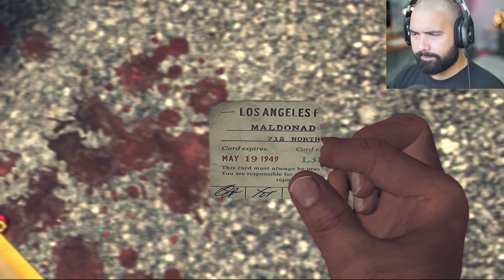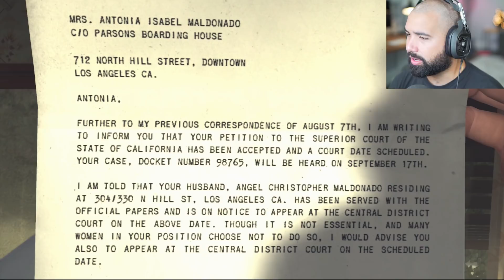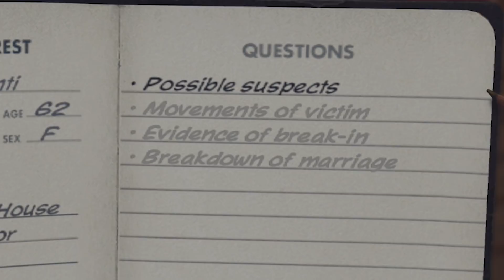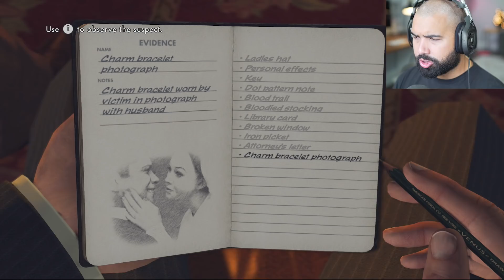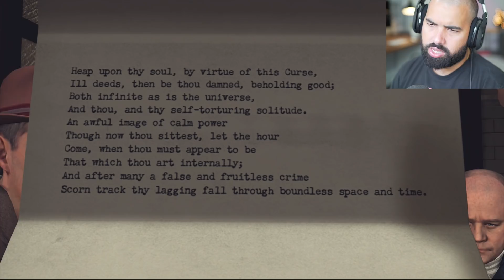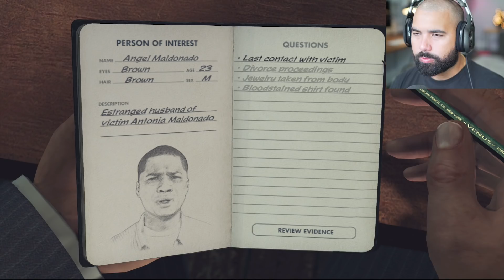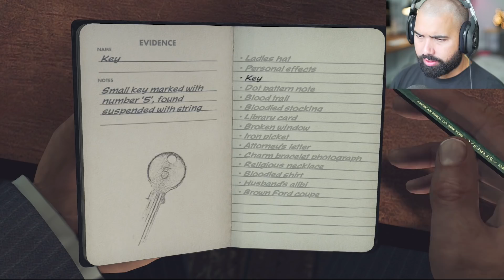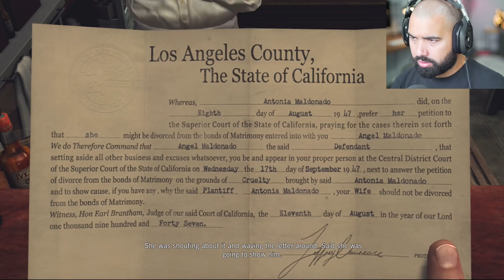LA NOIRE - THE STOCKING MURDERER - Part 9